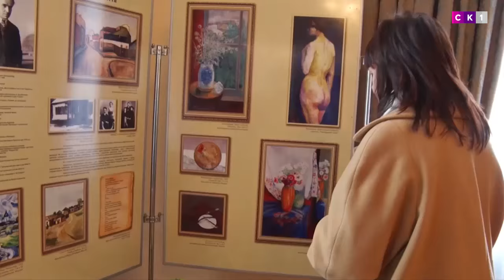Відкриття Дому української культури у Житомирі. Відкрита студія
Ведучі: Назарій Томчук та Дмитро Клименко
Гості: НАТАЛІЯ МІФАНИК (ПОНОМАРЬОВА) – координатор проекту "Дім української культури";
ІРИНА ВОЛОЩУК – координатор матеріально-технічного забезпечення проекту";
ІРИНА ГРЕЧИШКІНА – координатор етапу "Лялька-мотанка";
ОЛЕНА ГАЛАГУЗА – депутат Житомирської обласної ради